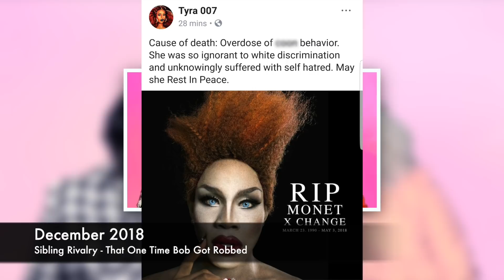Bob the Drag Queen on the Winners: James Ross (formerly known as Tyra Sanchez)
Part 2 of Bob on Winners series
Bob praises, withholds harsh judgment and wishes the best for James.